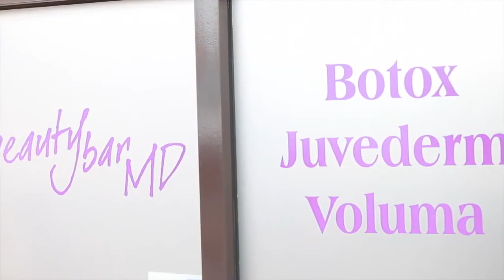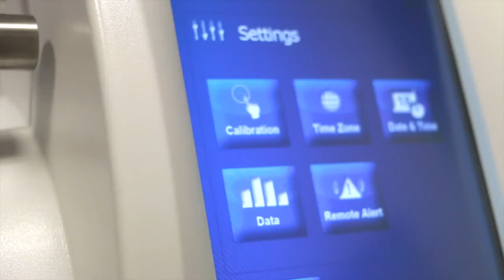Dr. Lorrie Klein, Board Certified Dermatologist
Board-certified dermatologist, Dr. Lorrie Klein and the highly qualified staff at OC Dermatology and Euro Day Spa ) provide women and men in Orange County with the best options in clinical, surgical, and cosmetic dermatology.